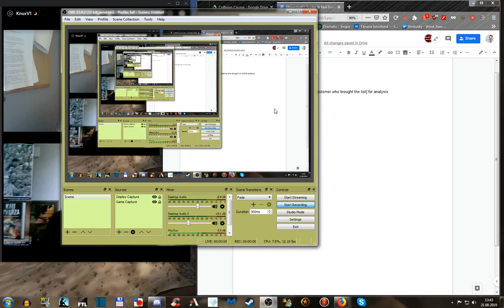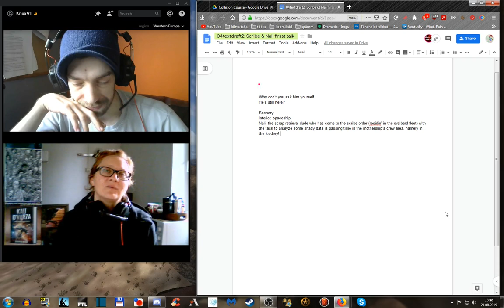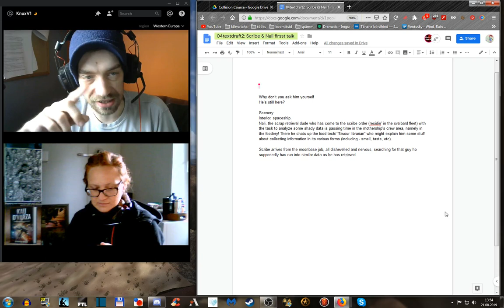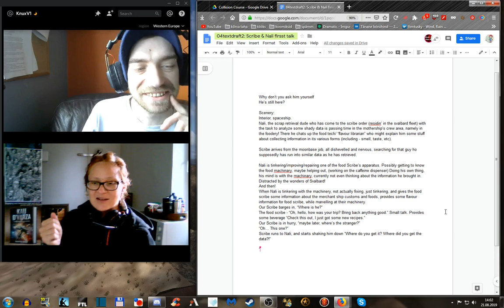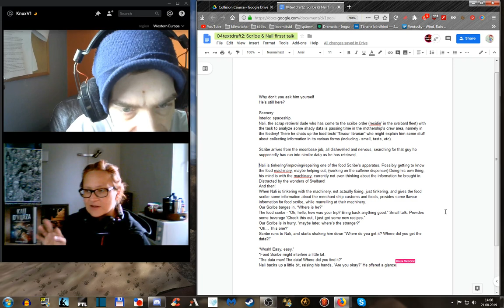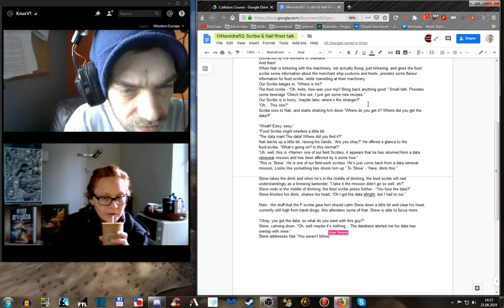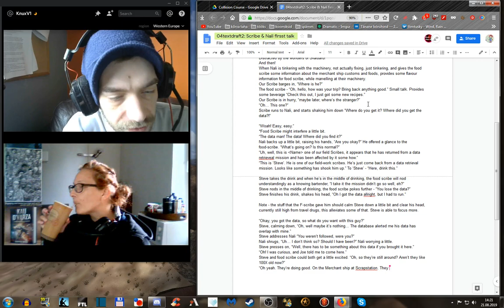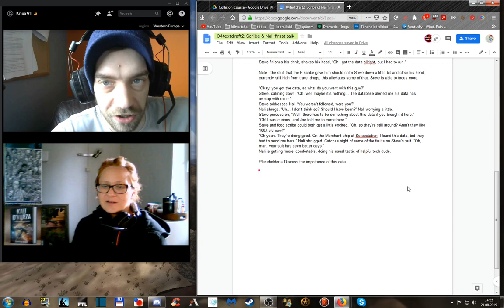Project Collision Course (11). First encounter at the food court.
We work on new bigger co-op story. Today's task is to figure out some first-draft text (especially dialogue) for the first encounter of 2 POV characters.